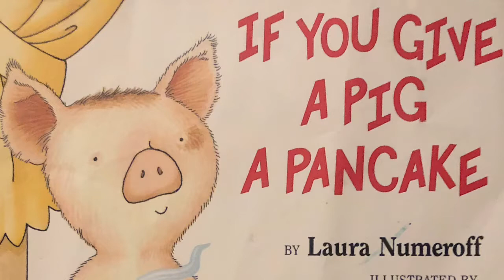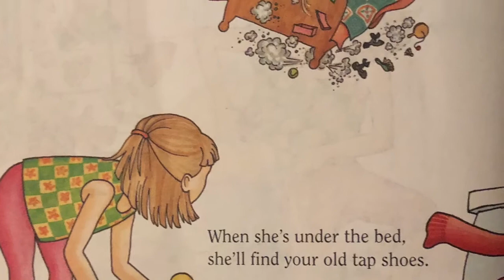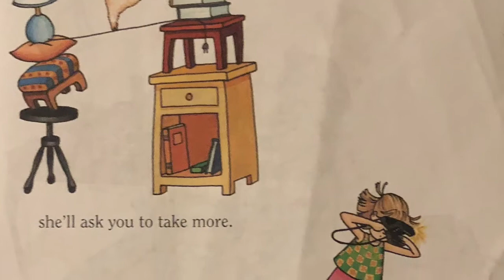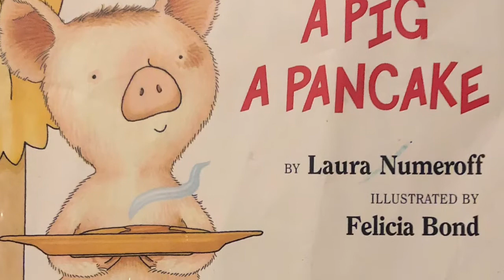If You Give a Pig a Pancake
Hi! I'm Mrs. Wrightsman, a 1st grade elementary teacher who loves helping my students and others learn how to read and especially getting excited about reading! I have created this YouTube channel for educational purposes, in order to help my students and others get excited about books, and get to read along and listen at home as well! These videos are monetized in order to help me buy the books to read on my channel! Book info below and where you can purchase the books!
Listen to this fun story about a pig who makes a lot of messes while going on adventures after she is given a pancake!
“IF YOU GIVE A PIG A PANCAKE” written by: Laura Numeroff & Illustrated by: Felicia Bond